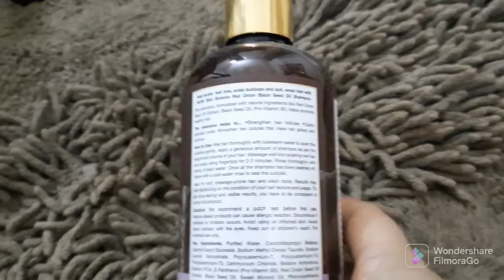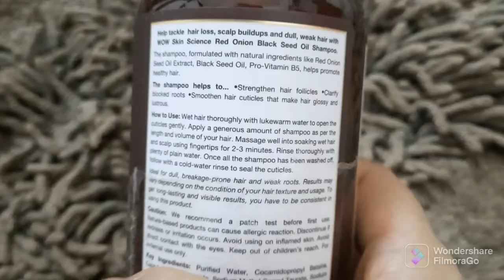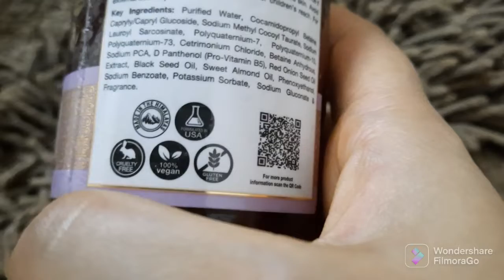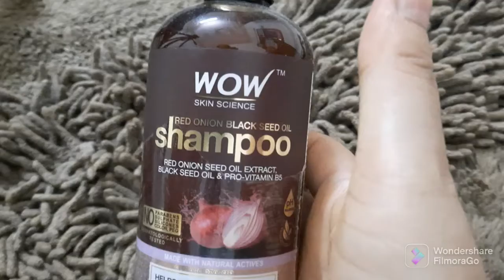Honest Review of WOW Skin Science Onion and Black Seed Shampoo/Kisko nahi use kerna chaiye?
Link of product